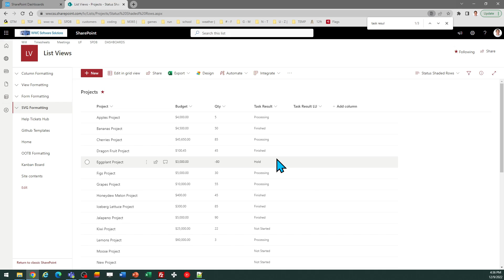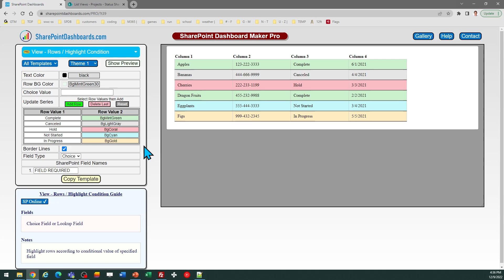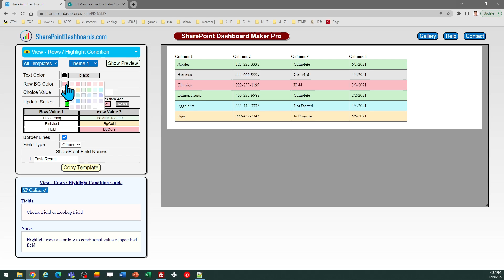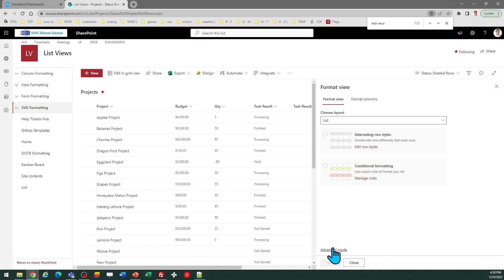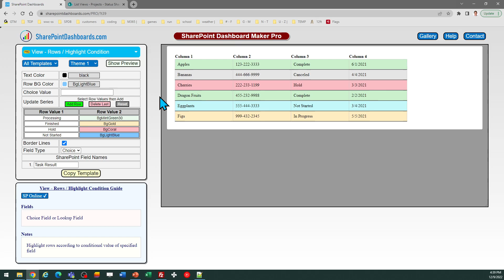Conditional Row Highlighting in SharePoint Online Microsoft Lists Modern List View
Learn how to add conditional row highlighting to your modern SharePoint list view. This template is available here: